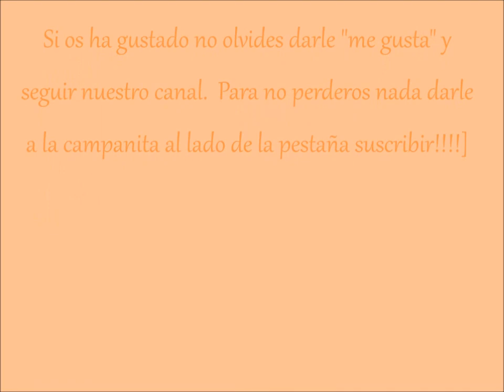Abrigo ganchillo patrón Ahuyama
Material empleado: Ganchillo 4mm, Drops Lima 13 ovillos, Caricia Gelato 1 ovillo